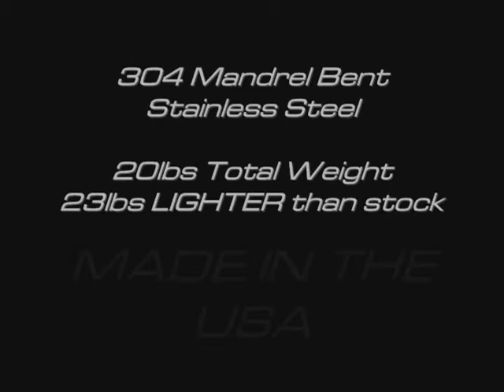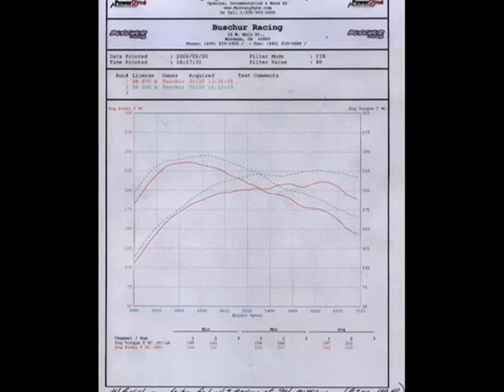Buschur Racing Evo X Catback w/ Quiet Muffler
This is the new Buschur Racing Evo X 3" catback exhaust with the quiet muffler option.